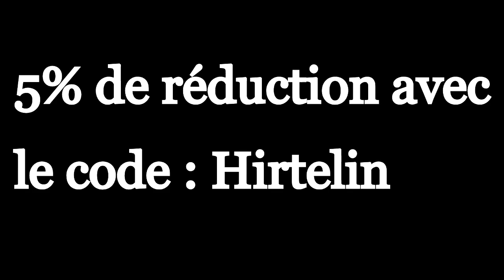FIFA 15 | CROSSBAR CHALLENGE ! JE NOMINE.....